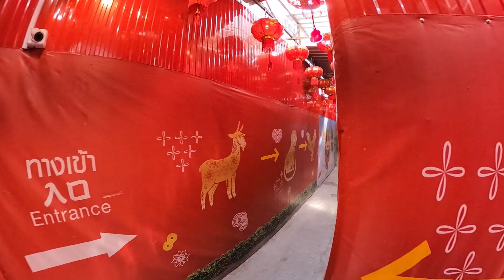วัดเล่งเน่ยยี่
ไหว้พระขอพร วัดเล่งเน่ยยี่ ก.ท.ม.